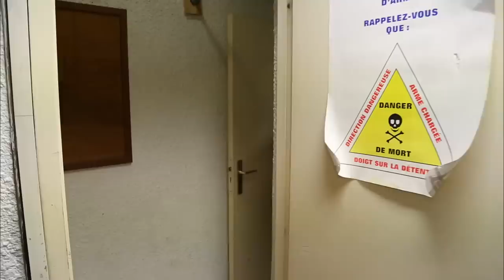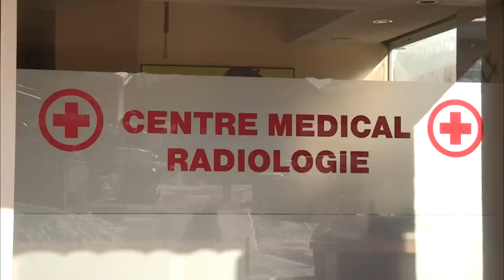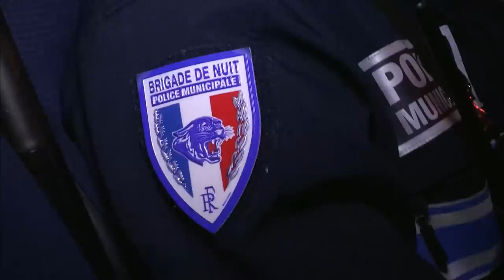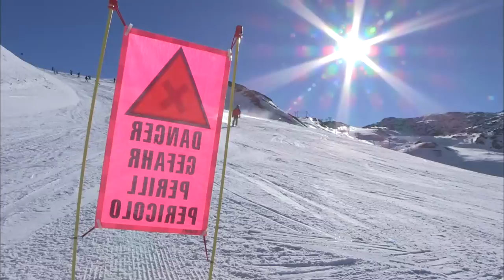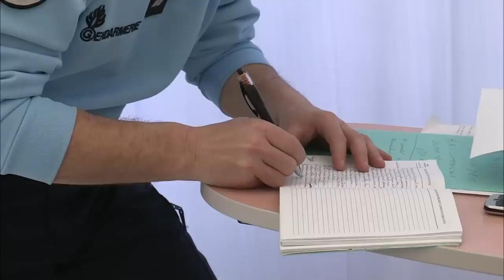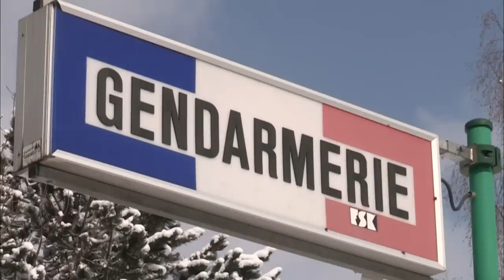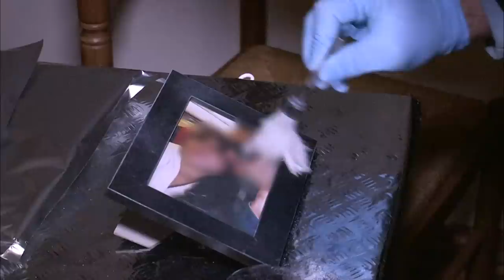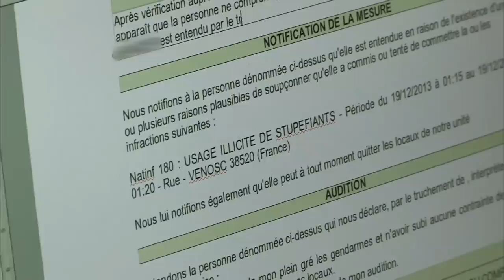Les Deux Alpes : fêtes, secours et gros dérapages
Nous vous révélons les coulisses des sports d'hiver, côté urgences et sécurité... -